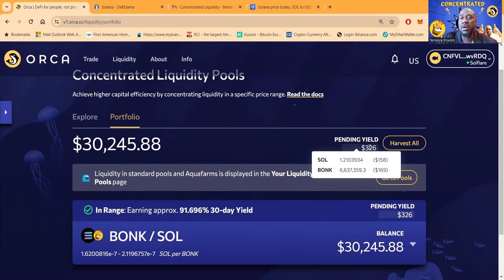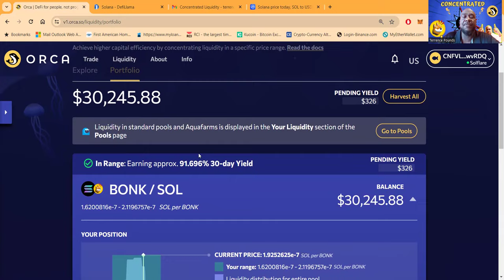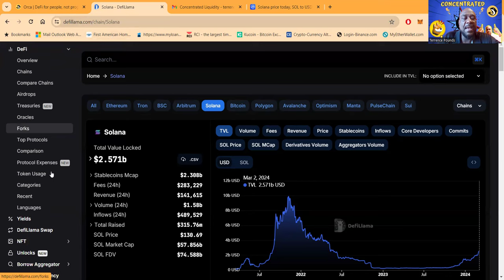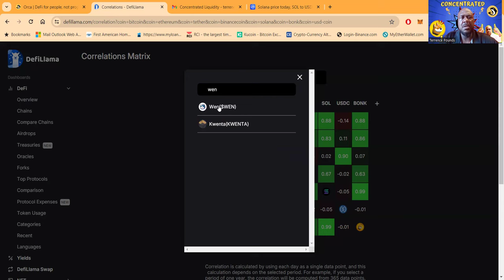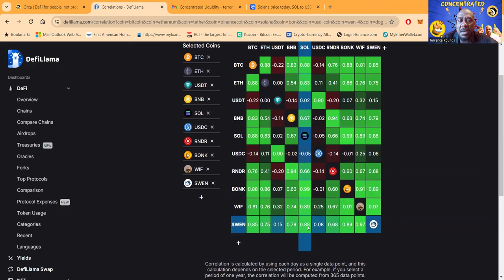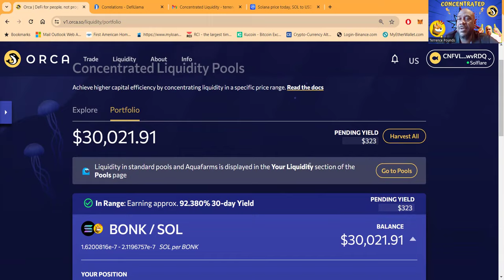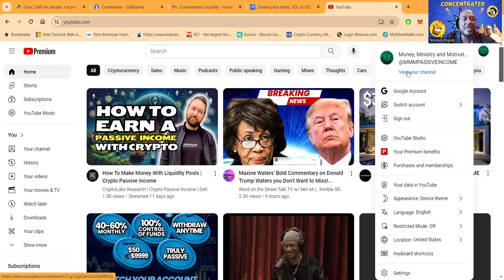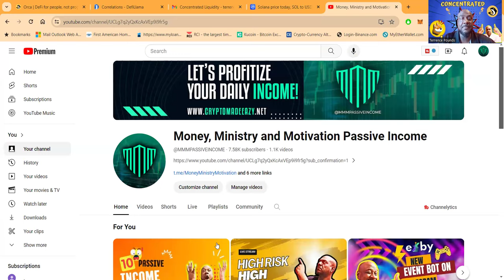✈️Bonk & Solana In Orca Concentrated Liquidity Pools!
✈️Winning With Orca Concentrated Liquidity Pools!

Liquidity Provision and Fee Harvesting

00:00 INTRO
02:13 MOVING IN A NEW DIRECTION
06:31 ORCA  IS THE REAL DEAL
08:03 MY $30,000 IN  POSITIONS